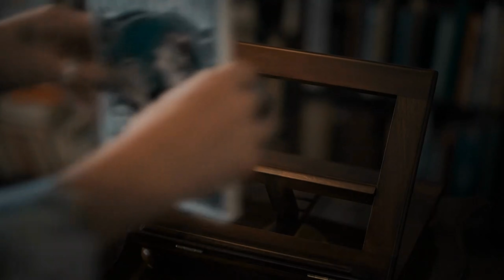Queens of Mystery – The Mystery of the Peacock's Eye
QUEENS OF MYSTERY is an Emmy-nominated comedy crime drama series on Acorn TV, now in its second season. Season 2 (episodes 5 & 6) feature THE MYSTERY OF THE PEACOCK'S EYE by Brian Flynn, published by Dean Street Press.
Dean Street Press TV is the YouTube channel for Dean Street Press, a publisher devoted to uncovering and revitalizing good books. Our list includes Golden Age Crime Fiction, Classic Women's Fiction, and Hollywood Memoirs and Biographies.
Find our books on:
Amazon US
Amazon UK